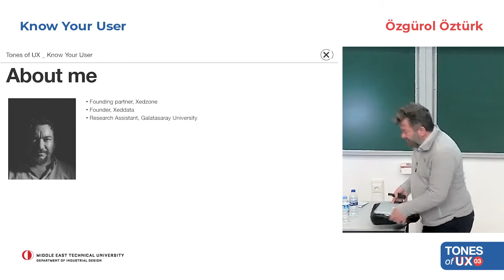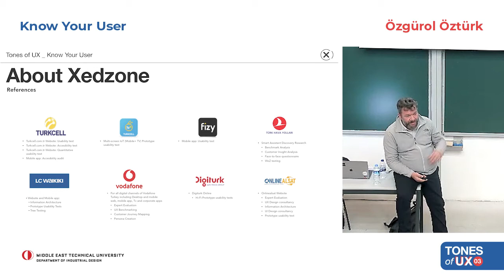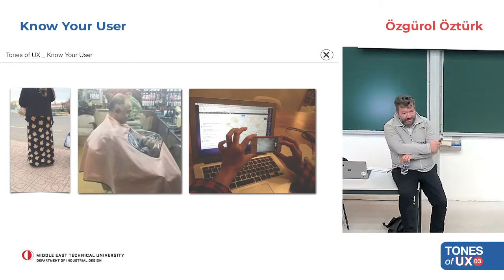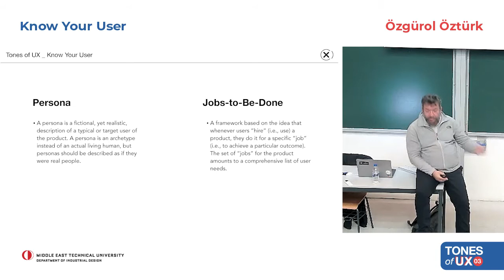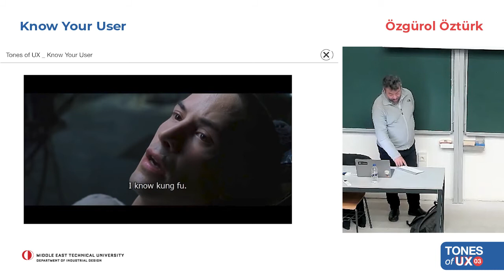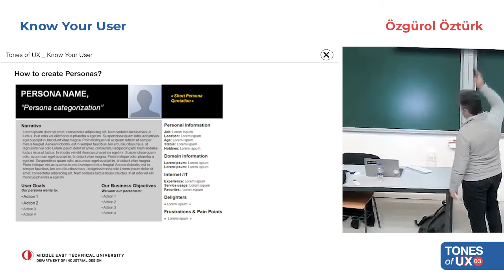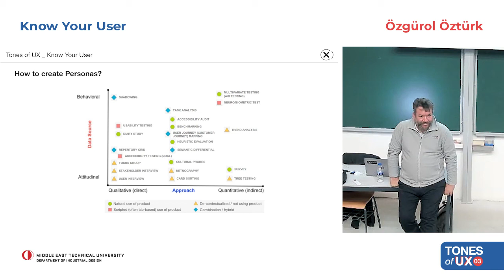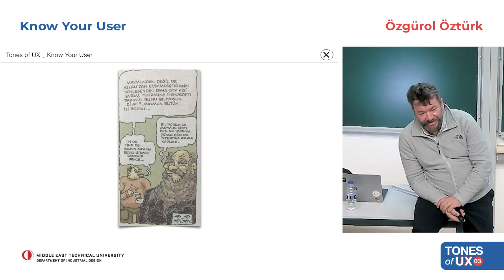Tones of UX - S01E03 - Özgürol Öztürk (Xedzone) - Know Your User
Tones of UX is an initiative to bring together professionals from the industry with UX enthusiasts through the ID415 UX for Special User Groups course. We invite professionals to come to the university campus to present their expertise and experiences regarding UX procedures on a weekly basis.